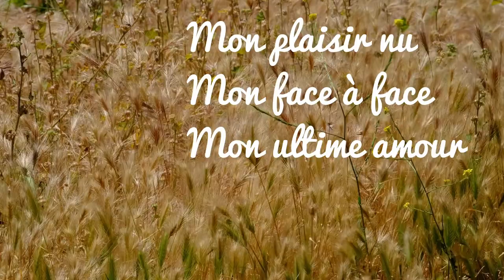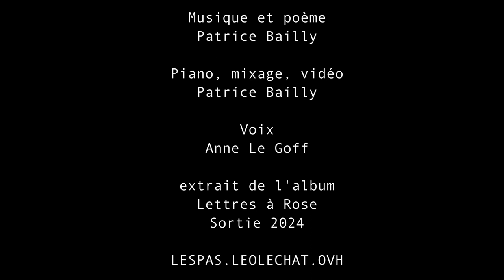Mon Edelweiss | Patrice Bailly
Titre inédit
Album Lettres à Rose
Composition, Interprétation, Poésie : Patrice Bailly
Voix : Anne Le Goff

2023

Mixage, Mastering, Video : Patrice Bailly